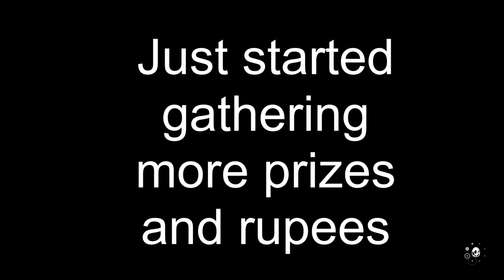Legend Of Zelda Link's Awakening -Ep.5- Golden Feathers Scattered!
Any comments are much appreciated always love them!